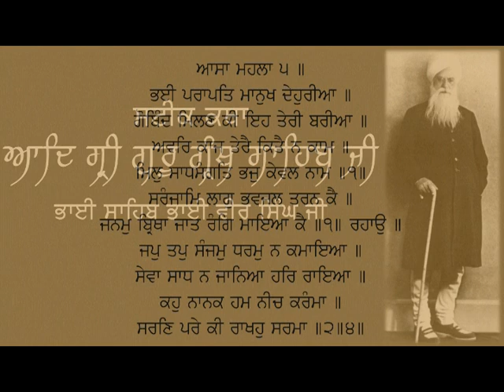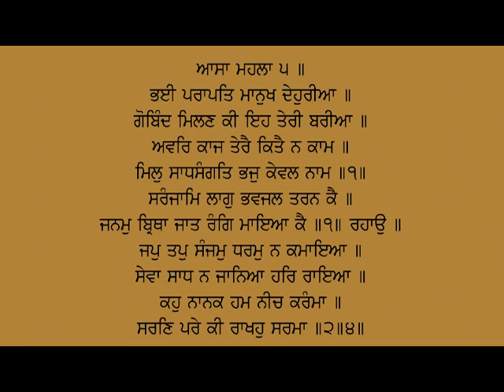ਸਟੀਕ ਕਥਾ- ਆਦਿ ਸ੍ਰੀ ਗੁਰੂ ਗ੍ਰੰਥ ਸਾਹਿਬ ਜੀ ਭਈ ਪਰਾਪਤਿ ਮਾਨੁਖ (ਆਸਾ ਮਹਲਾ 5) ਰਹਿਰਾਸ ਸਾਹਿਬ - ਭਾਈ ਵੀਰ ਸਿੰਘ ਜੀ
ਸਟੀਕ ਕਥਾ - ਆਦਿ ਸ੍ਰੀ ਗੁਰੂ ਗ੍ਰੰਥ ਸਾਹਿਬ ਜੀ   ਭਈ ਪਰਾਪਤਿ ਮਾਨੁਖ (ਆਸਾ ਮਹਲਾ 5) ਰਹਿਰਾਸ ਸਾਹਿਬ - ਭਾਈ ਸਾਹਿਬ ਭਾਈ ਵੀਰ ਸਿੰਘ ਜੀ